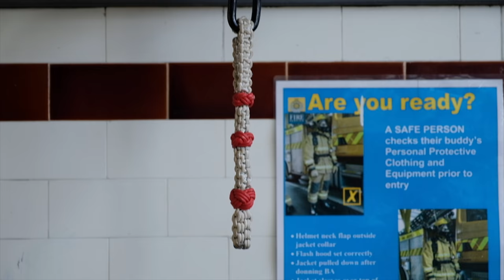Video 5: Life as a firefighter after graduating from NTC